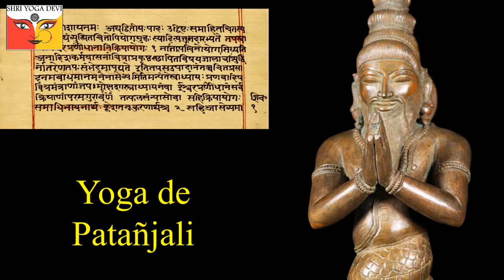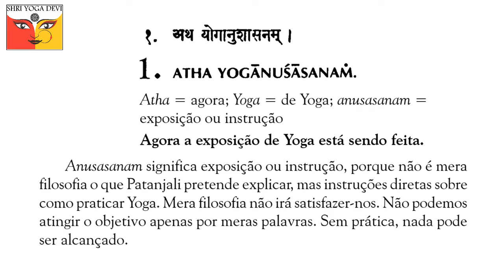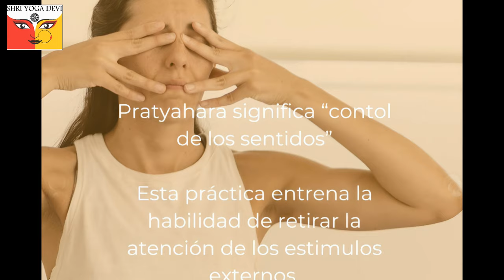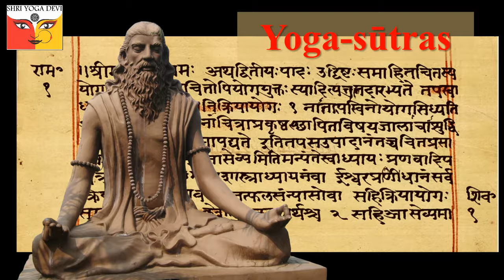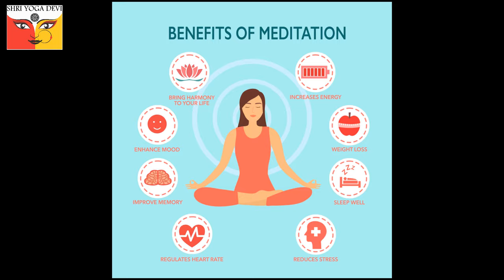Um mergulho profundo no Yoga de Patañjali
Assista ao vídeo, para entender o diferencial desse curso teórico e prático sobre o Yoga de Patañjali!
Os professores Roberto Martins e Flávia Bianchini estão oferecendo um curso online sobre o Yoga de Patañjali. O curso oferece não apenas a teoria, mas também todas as práticas, desde as mais simples até as mais profundas, utilizando uma metodologia desenvolvida durante décadas de experiência. O foco principal do curso é lhe proporcionar experiência nas práticas e vivências profundas.